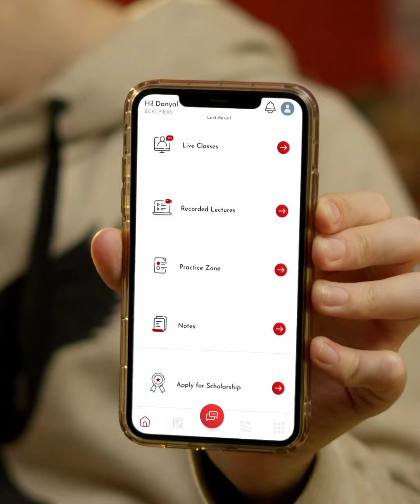IBA-ECAT-MDCAT Preparation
𝐀𝐢𝐦𝐢𝐧𝐠 𝐟𝐨𝐫 𝐭𝐨𝐩 𝐮𝐧𝐢𝐯𝐞𝐫𝐬𝐢𝐭𝐢𝐞𝐬? Chaajao's proven prep methods & expert-led courses deliver results!